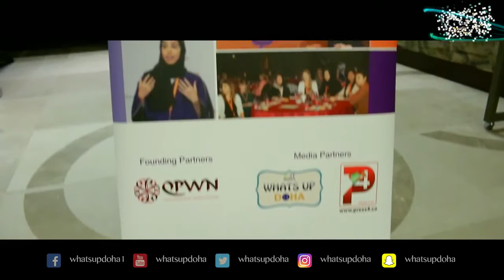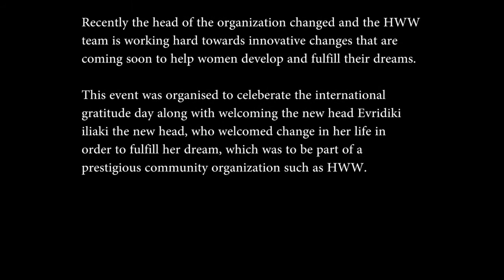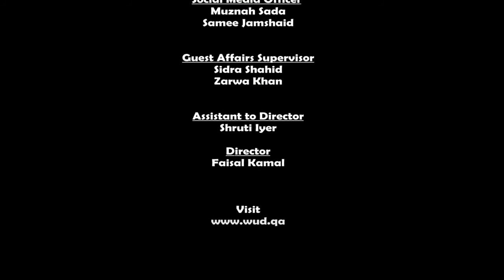WUD SPECIAL - HOW WOMEN WORK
WHATS UP DOHA and How Women Work present to you the exclusive coverage of the life changing event - "Embrace the Change".

The event was hosted by Elisabete Reis of GLAM Your Image and the new Head of HWW, Evridiki Iliaki, Certified Business and Life Coach, was introduced.
A heartfelt thanks to CITY CENTER ROTANA for their amazing venue.